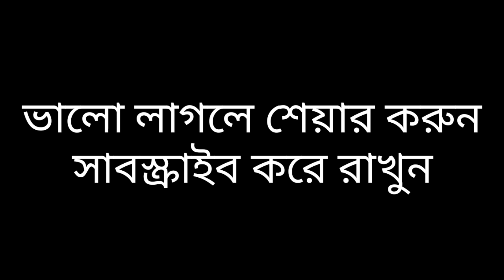ghoti gorom disco dancer||street food||krishi mela shrirampur||nabadwip||ডিস্কো ড্যান্সার ঘটি গরম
ghoti gorom is something that almost everybody in Bengal has tried. In case, somebody did not try this then atleast they know what it is. But it is an absolutely new thing for the people who live outside Bengal. Here Bengal means not only West Bengal but also neighbouring country Bangladesh too. Both of these two regions share almost same food culture, so ghoti gorom is also popular in Bangladesh too.
You can see ghoti gorom food vendors almost everywhere across this region. Mostly those street food vendors use to carry a cylindrical container with all its ingredients and walk around the area to sell this snack. If you have not seen this food or not even observed anybody who is selling this food then I think now you are little curious about this food.It is actually a hot & sour snack. Farsan (sev), roasted peanuts, chopped onion, wild mango (hog plum)/ aamda/aamrataka, spices, green chillies, lemon juice are added to make this awesomely delicious snack. You can see ghoti gorom snack sellers in the market area, public place, parks, river ghat area, children park, near playground, schools or any other public places where always crowd is observed

music credit